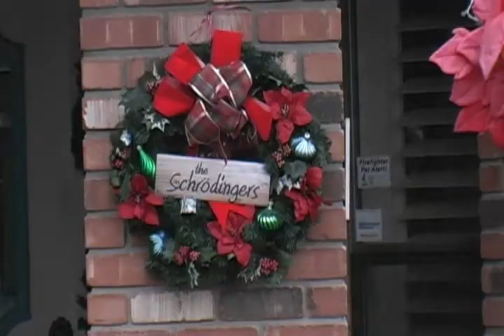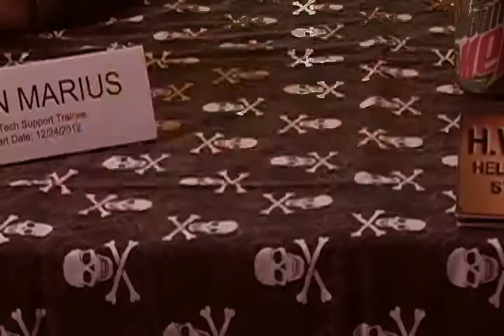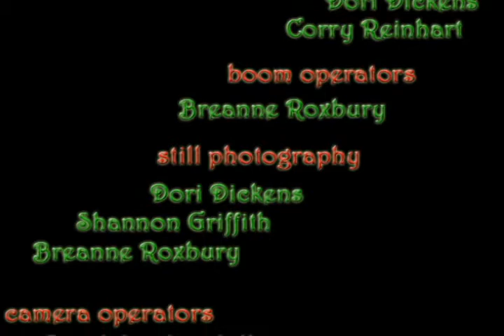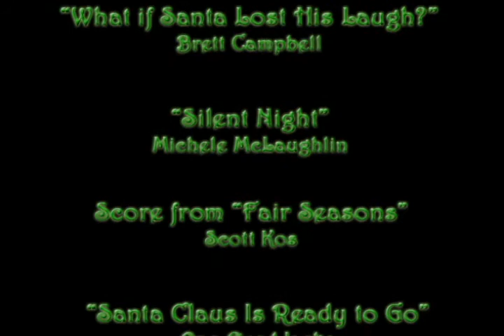The DreamStalker Films Christmas Special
For DreamStalker Films' third annual 2-Week Challenge, we created a Christmas Special this year, and just in time.  Merry Christmas everyone!